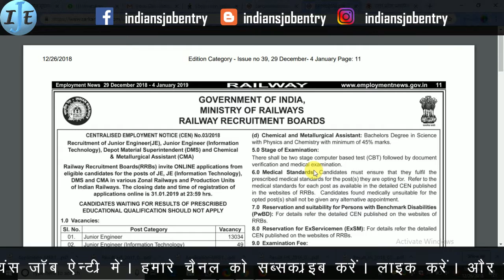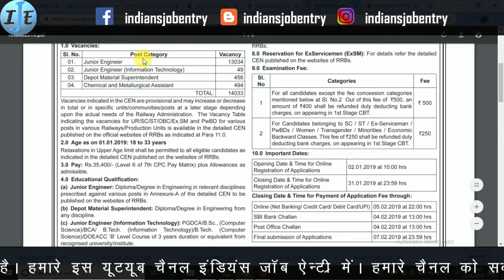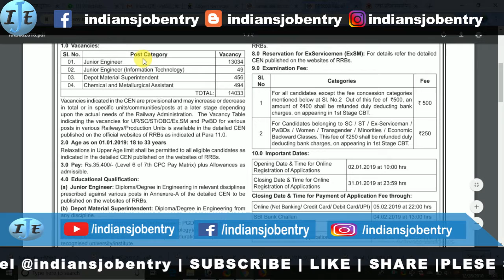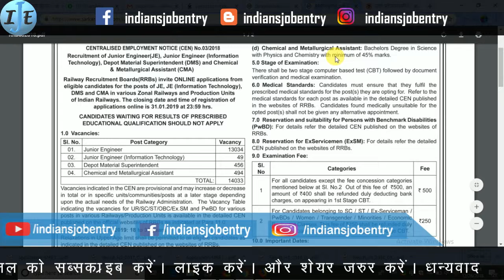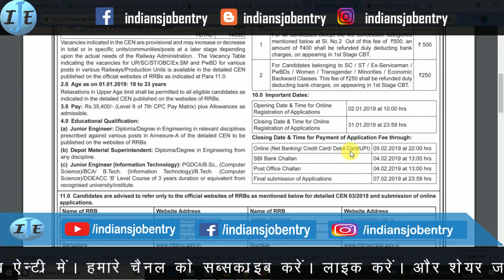रेलवे JE भर्ती 2019 | 14033 Posts | RRB JE, CMA & DMS | RRB JE & Assistant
This video is news of रेलवे JE भर्ती 2019 | 14033 Posts | RRB JE, CMA & DMS Official Notification Out@indiansjobentry.

and SUPPORT